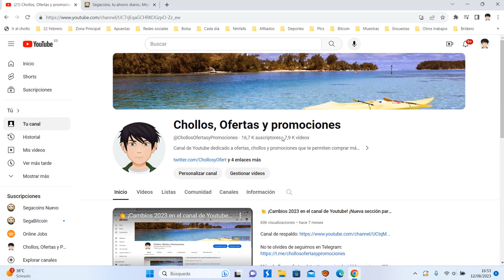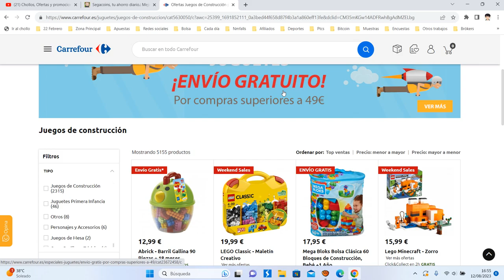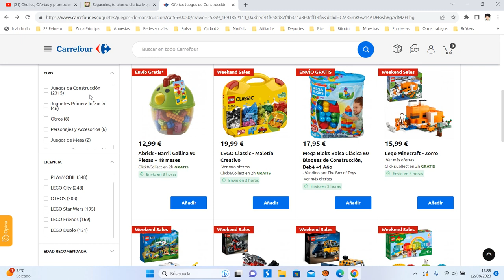😎 ¡Oferta Carrefour! Lego 3x2 en todos los sets vendidos por Carrefour Agosto 2023 | Descuentos 😎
Oferta 3x2 en todo Lego, cuando entramos en cualquier set vendido por Carrefour nos sale el siguiente mensaje

Envio gratuito a partir de 49€

Recogida en tienda gratis